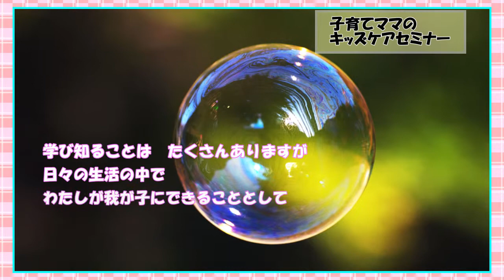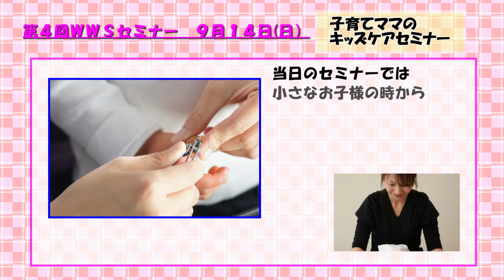WWS 第４回セミナー「子育てママのキッズケアセミナー」 (2014.09.14) （HD動画）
WWS「働く女性を応援する会」主催の第４回セミナー(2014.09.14)の講師紹介動画です。
WWSとはWorking(働く)、Woman(女性)、Support(応援する)の３つの頭文字からとった「働く女性を応援する会」です。